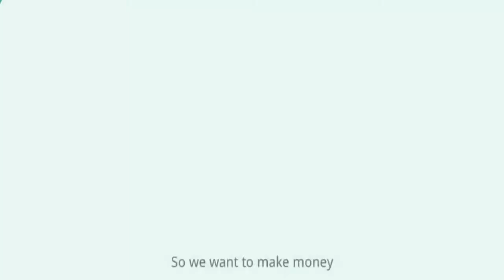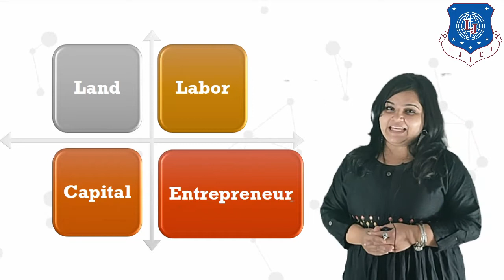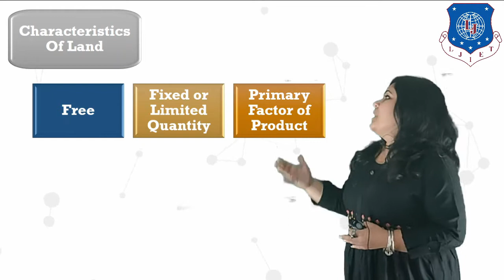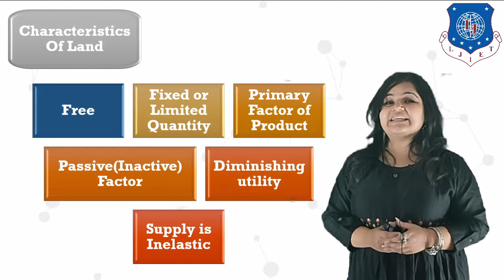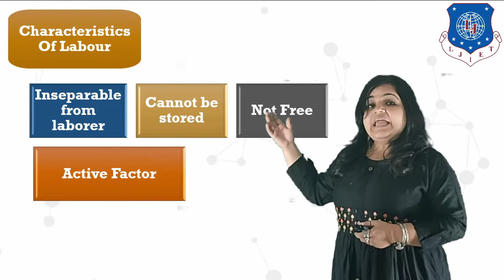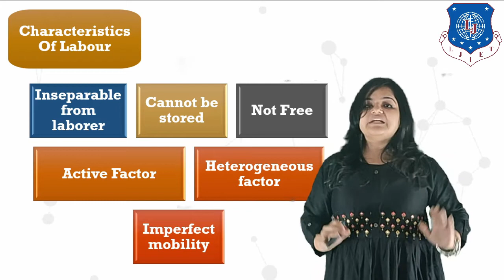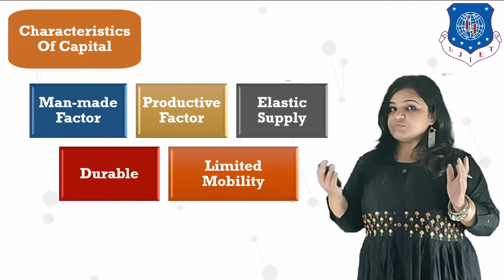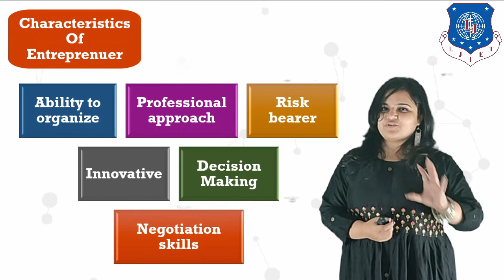Lec-10_Factors Of Production | Principles Of Economics And Management | Computer Engineering